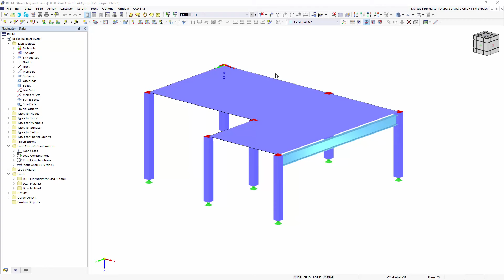[EN] FAQ 005043 | Comment puis-je trouver rapidement les modules additionnels dont je dispose et ...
Question :
Comment puis-je trouver rapidement les modules additionnels dont je dispose et ceux qui ne fonctionnent qu'en version de démonstration?

Réponse :
Si vous vous êtes correctement connecté au programme avec votre compte Dlubal, vous pouvez cliquer sur votre nom dans le coin supérieur droit de l'interface utilisateur.

Une boîte de dialogue s'ouvre avec toutes les informations sur la licence utilisée ainsi qu'un aperçu des modules additionnels.

La couleur du point devant l'add-on a la signification suivante:

Le point est vert: Acheté

Le point est bleu: Version d'essai

Le point est la démonstration: Démo